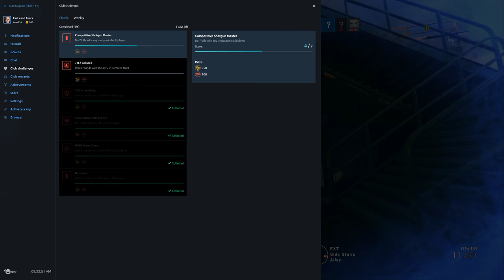Rainbow Six Siege + Part 2282 + Hereford TDM Bomb + Operation Para Bellum pcgaming crew